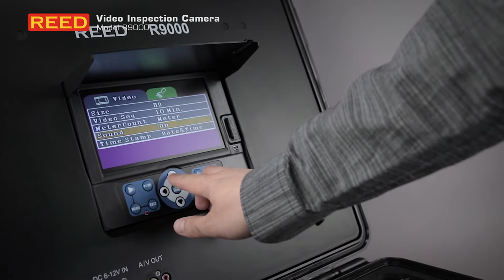R9000 Video Inspection Camera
Complete HD video inspection system with 65.6ft (20m) cable, 7" TFT LCD monitor and ability to record video and audio. For complete information on these products, visit us

The R9000 stores high-resolution images and records video. It features a 23mm waterproof (IP67) camera head, a high resolution 7" color LCD monitor and the high visibility LED lights provide illumination in dimly lit environments.

--- Specifications ---
65.6' (20m) Cable Reel
0.91" (23mm) Camera Diameter
0 to 140° Viewing Angle
30 Frames per Second

--- Includes ---
Camera Head
65.6' (20m) Cable Reel
Remote Control
Car Charger
Screwdriver
Plastic Skid
Ball Guide
Hard Carrying Case
Rechargeable Battery